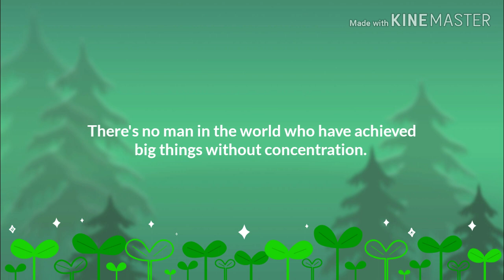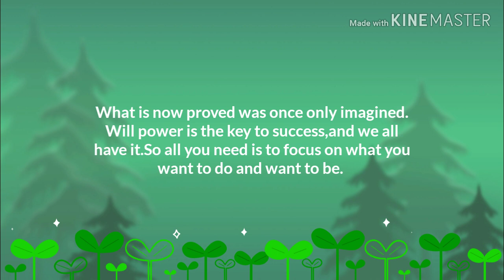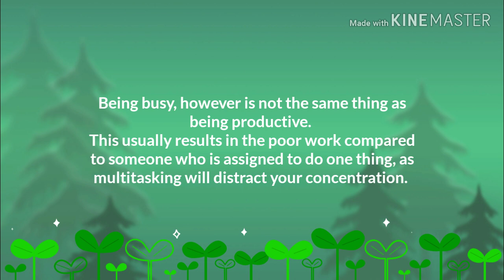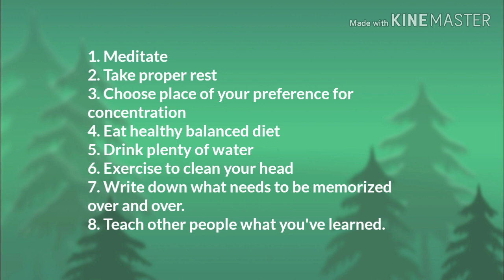HOW TO GET GOOD GRADES ?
Everyone desires to be successful and have good grades but not everyone can achieve, but how can we do that. here's the simple tips about getting good grades by just following some habits, you may step into a new world of genius. Build self-esteem, love yourself. The ability to believe in yourself can change your life. not all people are born genius.  We learn through what we see or experience. Take a time to think about what is important to you and who are you. It's alright to start off with low SELF-CONFIDENCE if you keep believing in yourself you'll become bold and brave as a result of your own effort.